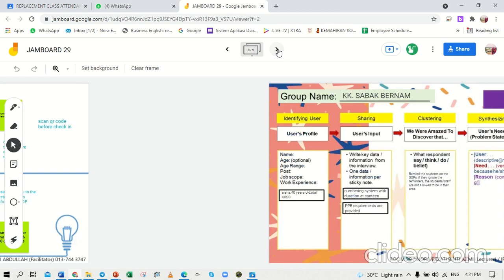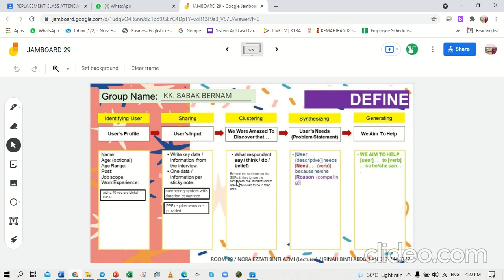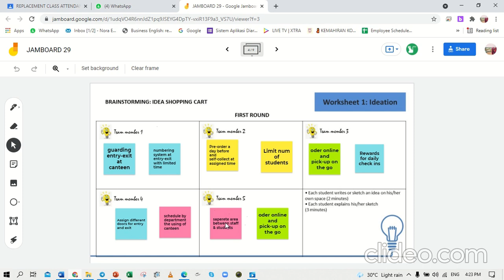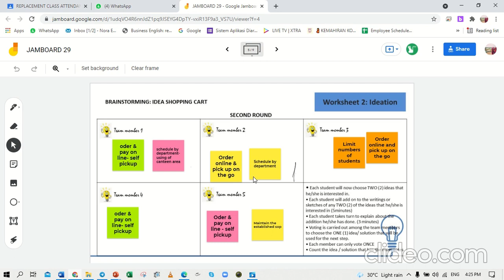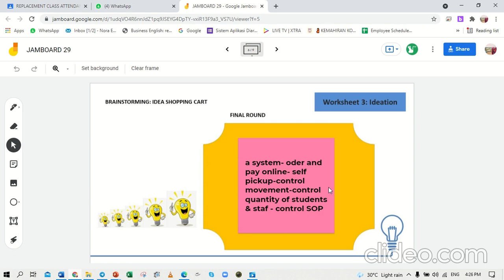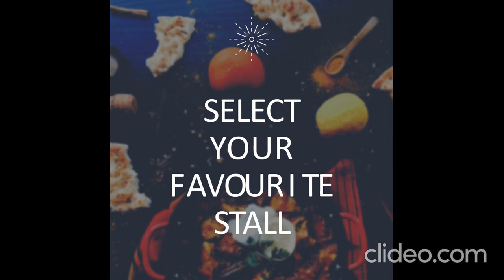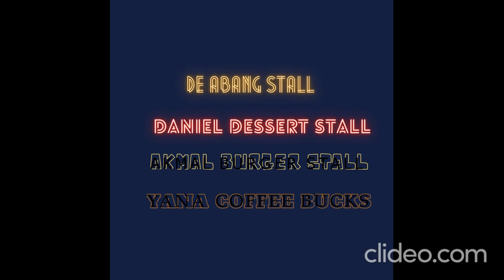VIRTUAL CAMP21 - KKSB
Video presentation of our Food Oder System Kolej Komuniti Sabak Bernam (FOSKKSB) prototype.
Team: KOLEJ KOMUNITI SABAK BERNAM
Room: 29
Faci: Pn Irinah Abdullah
Lecturer: Pn Nora Ezzati
Team members: Yanafasihah, Akmal Athierah, M. Daniel, Nur Aleeya, Syahirah Addina